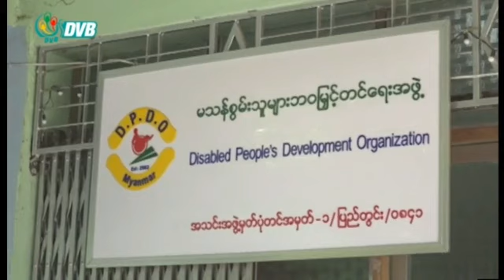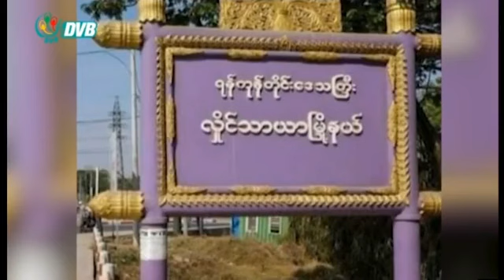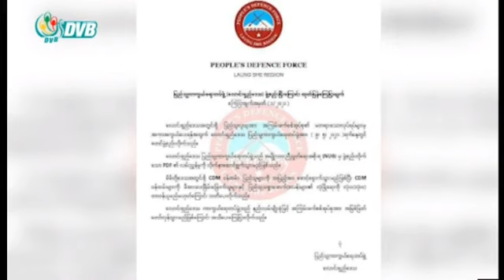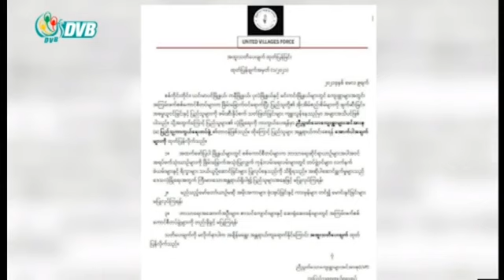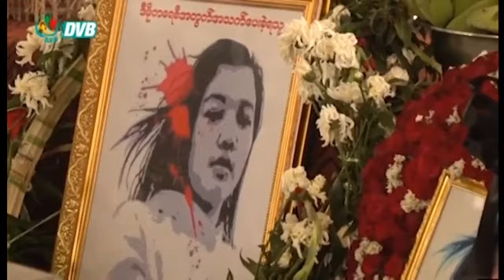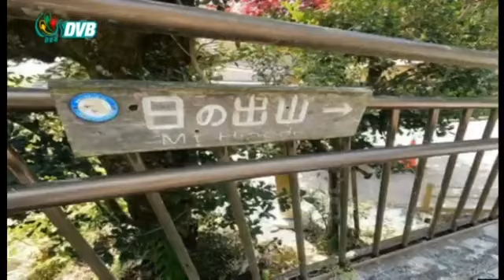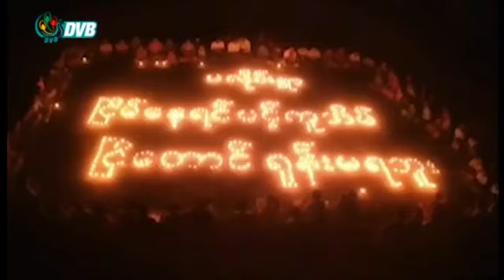DVB - ဒီဗွီဘီ ရုပ်သံ မနက်ခင်း သတင်းများ (၁၀ ရက် မေလ ၂၀၂၁)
- မြန်မာနိုင်ငံမှာ စစ်ကောင်စီက မသန်စွမ်းသူ ၁၃ဦးထက်မနည်း ဖမ်းဆီးထား။
- လှိုင်သာယာမြို့နယ် အုပ်ချုပ်ရေးမှူး ဦးကြည်ဝင်းကို လူတစုက ဓားဖြင့်ခုတ်။
- Mt. Hinode (日の出山) တောင်ထိပ်မှာ NUG ထောက်ခံကြိုဆိုပွဲ ပြုလုပ်။